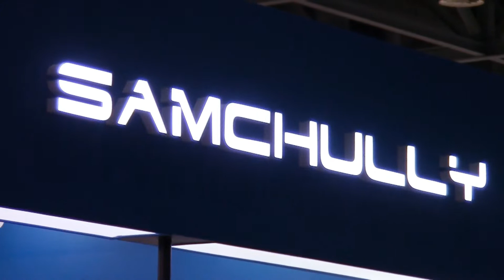INTERMOLD 2015/ Vise Zone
Samchully with INTERMOLD 2015

본 영상은 지난 3월 10일부터 14일까지 일산 킨텍스(KINTEX) 제 1전시장에서 열렸던 INTERMOLD 2015(국제금형 및 관련기기전) 참가 영상입니다.

이번 전시회는 제 1전시장에서 진행되었으며, 금번 INTERMOLD의 출품 제품은 에서는 주로 머시닝 센터 솔루션에 중점을 두었습니다.
6죠 스크롤척 SCS-230, 로우-드레인 단축형 유압실린더 SD-30516 , S-515 NC 로터리테이블, CM, CM-i, CM-Si 면취기 시리즈를 선보이며 매 전시마다 새로운 제품을 선보이며 제품에 대한 새로운 도전과 품질 향상을 위해 노력하는 삼천리의 저력을 보여주었습니다.

앞으로의 전시에서도 더 나은 제품을 선보일 것을 기약하며
지속적인 개발로 고객들의 필요를 채우는 기업으로서
성장해 갈 것을 약속드립니다.